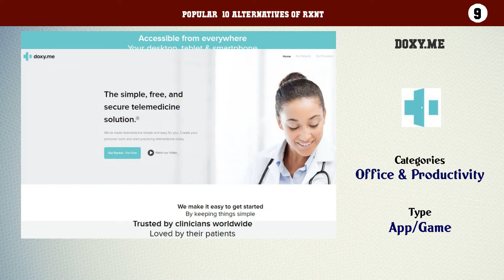RXNT | Best 19 Alternatives of RXNT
Popular  10 Alternatives of RXNT

10. Lively HSA
9. doxy.me
8. TotalMD
7. TriMed Complete
6. DuxWare
5. WriteUpp
4. expEDIum Medical Billing
3. Mercury One
2. TRAKnet
1. Quanum